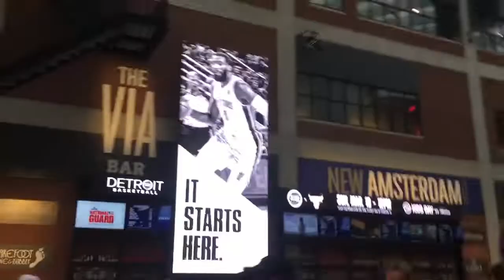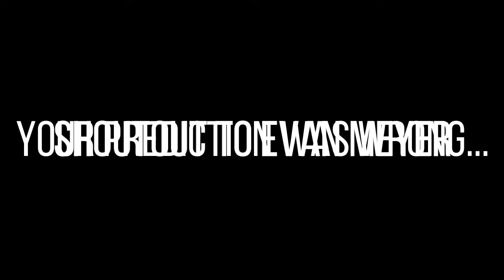Is This the NBA's Nicest Arena???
A little background of Little Caesars Arena and how it's revitalizing the city of Detroit...As well as UMich Track's Pistons-Raptors experience.